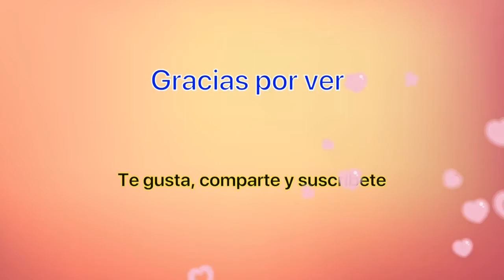Colorear Slime con compilación de maquillaje|Videos de Slime más satisfactorios| Sonia Mania Spanish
Slime Coloring with Makeup Compilation! Sonia Mania - Spanish. Mezclar todo mi Slime! Batido de Slime! Videos ASMR de limo más satisfactorios